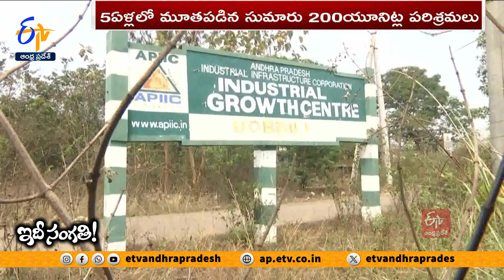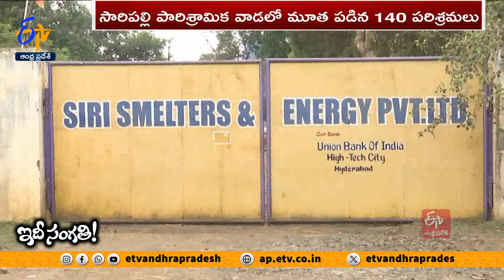Industries & Factories Shutting Down in Vizianagaram | No Incentives From YCP Govt. || Idi Sangathi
ఉత్తరాంధ్ర...రాష్ట్రంలో వెనుకబడిన ప్రాంతాల్లో ఇది ఒకటి. ముఖ్యంగా వలసలు ఎక్కువగా ఉండే విజయనగరం ఉత్తరాంధ్రలో కీలక ప్రాంతం. గతమెంతో ఘనంగా అన్నట్టుగా ఈ జిల్లాలో ఒకప్పుడు జనపనార, ఫెర్రో అల్లాయిస్‌, చక్కెర కర్మాగారాలు. ఇలా చాలా పరిశ్రమలు ఉండేవి. కానీ, అది గతం...వైకాపా 5ఏళ్ల పాలనలో పరిశ్రమలు...పారిపోయాయి. ఉద్యోగులు రోడ్డున పడ్డారు.

అసలే జిల్లాలో ఉన్న పరిశ్రమలు తక్కువ. ఇది చాలదన్నట్లు  వివిధ కారణాలతో కంపెనీలు మూతపడుతుండటంతో ఉపాధి కరవవుతోంది. పరిశ్రమలకు రాయితీలు, ప్రోత్సాహకాలు అందించాల్సిన ప్రభుత్వం చూడటం తప్ప చేసిందేమీ లేదు. మూలిగే నక్కపై తాటిపండు పడ్డ చందంగా విద్యుత్తు ఛార్జీలు పెను భారంగా మారాయి. దీంతో అసలు...జిలాల్లో పరిశ్రమల అడ్రస్సే గల్లంతయ్యింది. మరి, ఈ దుస్థితి ఎందుకు వచ్చింది...? పరిశ్రమ వర్గాలు ఏం చెబుతున్నాయి..?